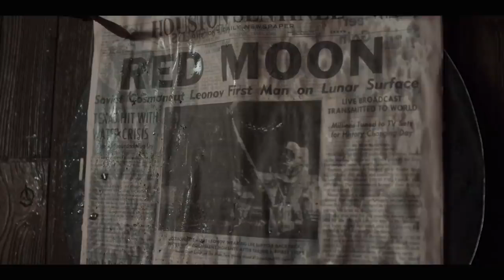FOR ALL MANKIND Official Trailer (2019) Joel Kinnaman, Drama Apple TV Series HD